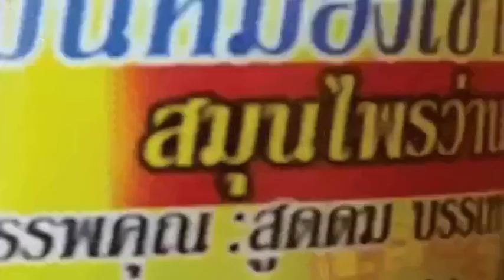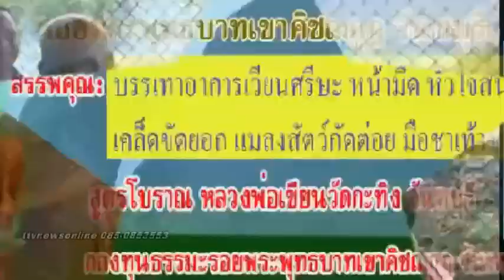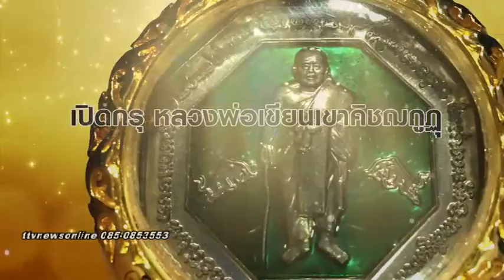สารคดี ชีวประวัติ เพลงแหล่ Untitled 08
รับผลิตงานต่างๆ ภาพยนต์ นักร้อง mvมิวซิก สื่อโฆษณา tv รายการโทรทัศ รับทำขวัญนาคโดยแหล่ชีวประวัติ พระครูธรรมสรคุณ (เขียน ขนฺธสโร) วัดกะทิง เขาคิชฌกูฏ ไวพจน์ เพชรสุพรรณ ชมเพลงแหล่หลวงพ่อเขียนทั้งหมด กดติดตาม หลวงพ่อเขียน ขนฺธสโร หรือ ท่านพ่อเขียน, หลวงปู่เขียน พระเกจิอาจารย์อีกท่านหนึ่งแห่ง จันทบุรี อดีตเจ้าอาวาสวัดกะทิงท่านเป็นผู้มีอิทธิฤทธิ์และมีอิทธิปาฏิหาริย์ มีวิชาอาคมอันแก่กล้า โดยเฉพาะ ท่านสามารถใช้เวทมนตร์ สะกดพวกสัตว์ป่า ไม่ให้ออกมาเพ่นพ่าน ในตอนที่ เขาคิชฌกูฎ ได้เปิดให้ผู้คนขึ้นมาสักการะพระพุทธรูป ไหว้พระ และมากราบนมัสการท่าน อ่านต่อ

Blogger " เปิดเขาคิชฌกูฏ 16 ถึง7เมษา 59 'แถลงข่าวทหาร ชาวบ้านราชการ ตรีเพชร รับผลิตงานต่างๆ ภาพยนต์ สารคดี ชีวประวัติ เพลงแหล่ นักร้อง mvมิวซิก